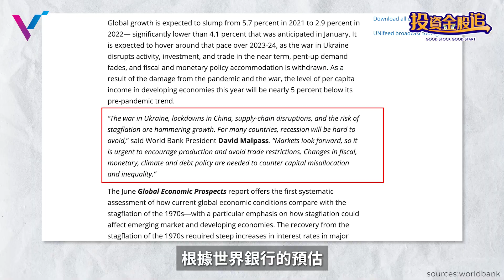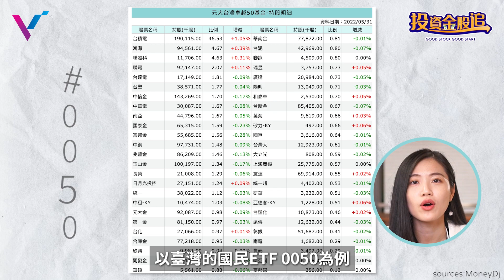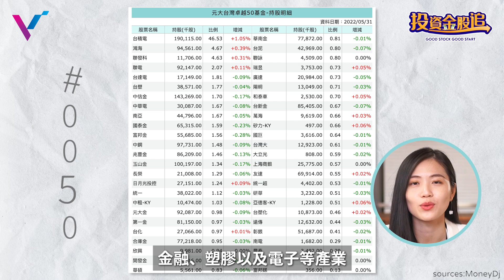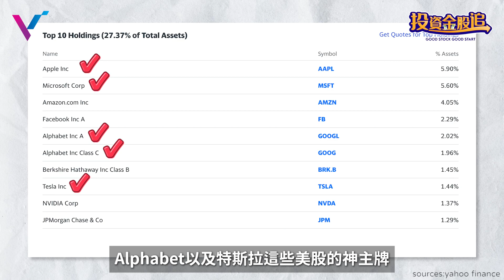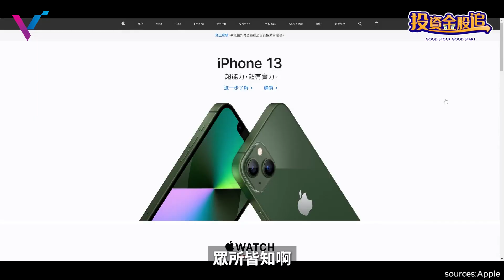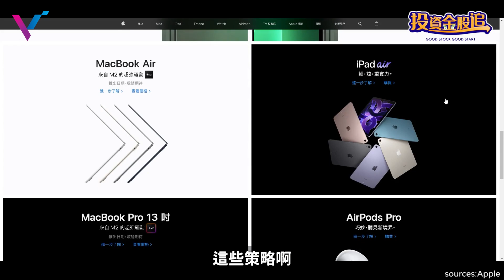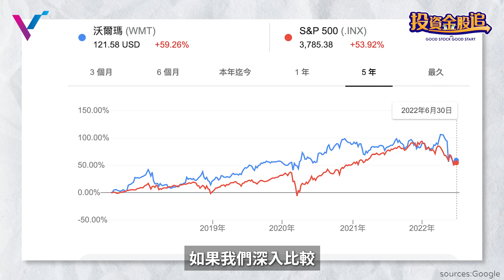【投資金股追】股市震盪怎麼辦？用這些手段趨吉避凶！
今年，對整體市場來說是充滿考驗的一年，甚至也有越來越多投資者認為這次的空頭猶如西元2000年的網路泡沫！
各種不利因素輪流出現，包括經濟衰退、供應鏈問題、新冠疫情、烏俄戰爭，以及史詩級的通貨膨脹。股票市場上下起伏，走勢有如雲霄飛車，同時伴隨著難以預測的下跌風險。在這種情況下，究竟應該如何投資，才能華麗閃身，漂亮躲過市場波動的無情追擊呢？

如果您是股票新手，或是尚未擁有自己的投資策略，歡迎利用以下連結報名免費課程：

〃更多投資分析〃
最好的投資時機是十年前，其次就是現在！網路線上理財規劃基礎應用課：
「投資金股追」
VICollege會在全世界(美股、台股為主)找尋值得一提的公司股票，協助大家了解更多好公司，
我們相信知識圈越廣，可以擁有更多的投資機會，在進行股票投資時，也更容易做出正確判斷。
如果你有想認識的公司或股票，歡迎留言告訴我們，我們會作為未來製作內容的參考。
我們想用最淺顯易懂的語言，告訴大家最有價值的知識。
「免責聲明」
本影片所提供之資訊內容均為創作者個人心得，任何人均不得將此視為投資理財建議，VICollege不對您的投資決策負任何責任。
教你如何增加主動收入、職涯規劃、個人成長以及創業理財！